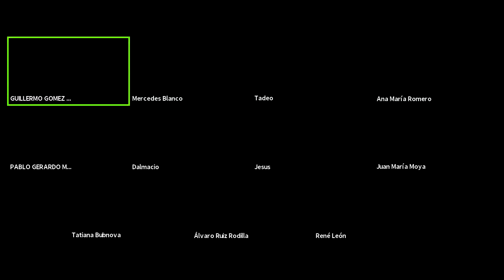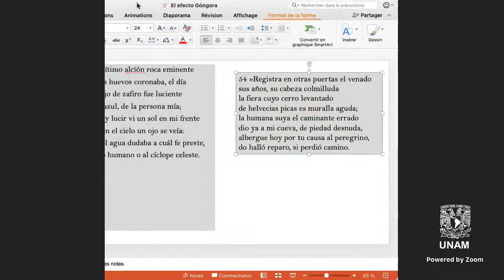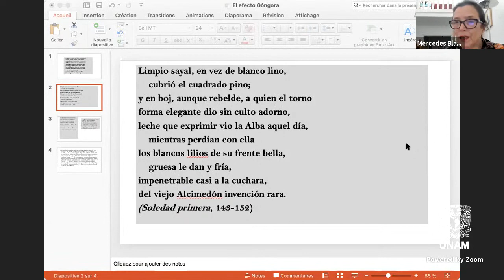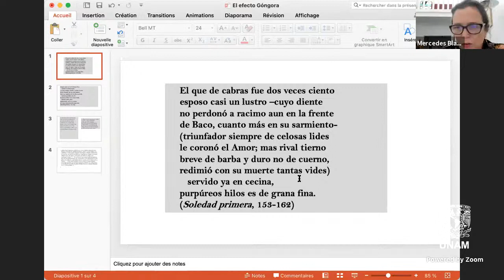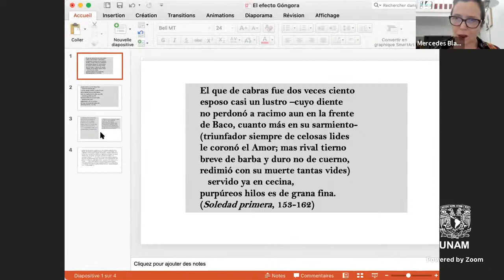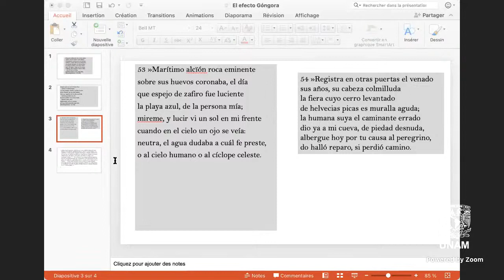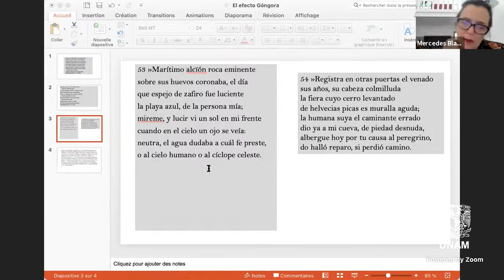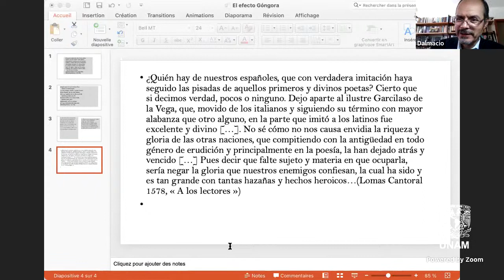La obra poética de Luis de Góngora. Conferencia 1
Conferencia 1. Lunes 31 de mayo, 10.00 hs.
¿Qué es el gongorismo? Límites de la visión tradicional. Nuevos modelos descriptivos y explicativos.
Imparte:
Mercedes Blanco